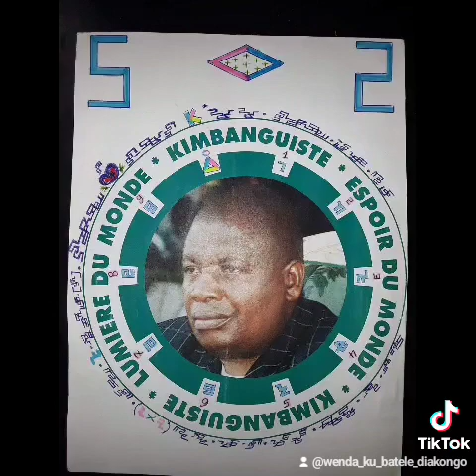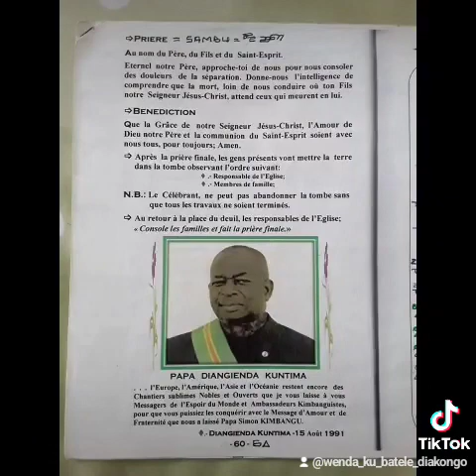LE DIVIN 3 O (O=Omnipotent O Omniscient O=Omniprésent) SA DIVINITÉ TATA KIMBANGU